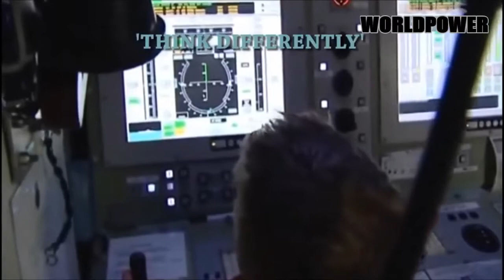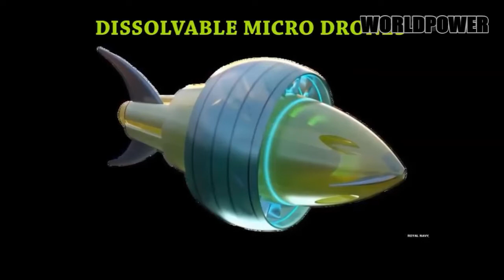FUTURE PROJETCS OF US NAVY SUBMARINES